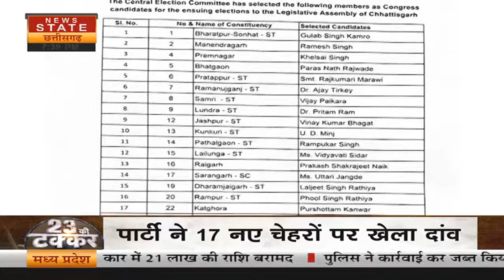Assembly Election 2023: Surajpur की विधानसभा सीट पर Congress ने एक बार फिर लगाया इस नेता पर दांव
सुरजपुर की भटगांव विधानसभा सीट पर कांग्रेस ने एक बार फिर से परसनाथ रजवाड़े पर भरोसा जताते हुए उनको उम्मीदवार बनाया है .राजवाड़े तीसरी बार कांग्रेस की टिकट पर चुनावी मैदान में हैं. कांग्रेस ने तीसरी बार आखिर क्यों परसनाथ राजवाडें पर भरोसा जताया है. इस सवाल पर राजवाड़े ने जानकारी देते हुए हमारे संवाददाता से काफी कुछ साझा किया है.

On the Bhatgaon Assembly seat of Surajpur, Congress has once again expressed confidence in Parasnath Rajwade and made him its candidate…Rajwade is contesting on Congress ticket for the third time…Why Congress has fielded Parasnath for the third time? Have expressed confidence in Rajwade... While giving information on this question, Rajwade has shared a lot with our correspondent.